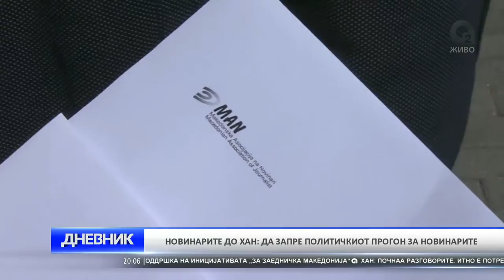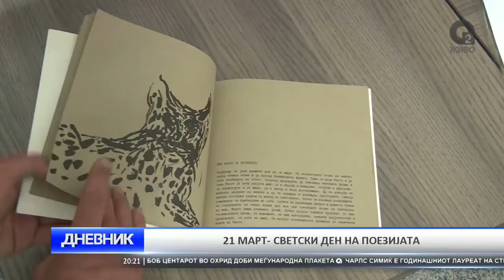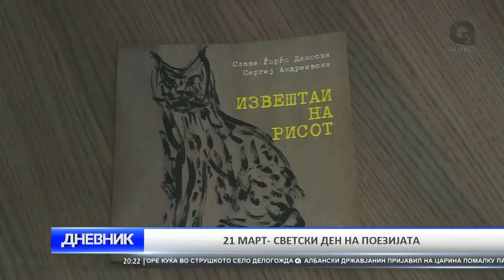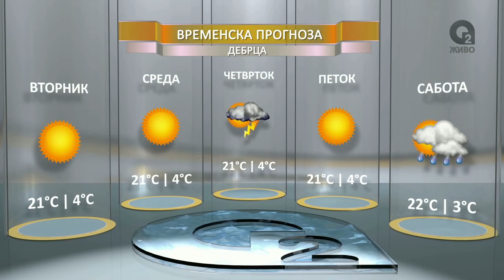O2 DNEVNIK 21 03 2017